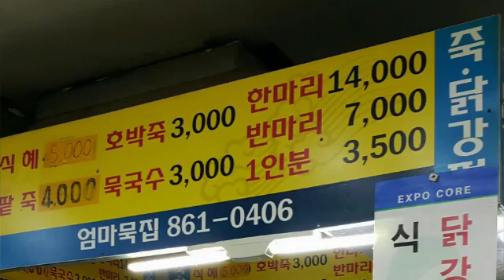대전맛집 전민동 엄마묵집 (닭강정)